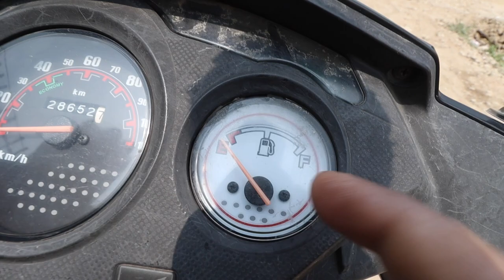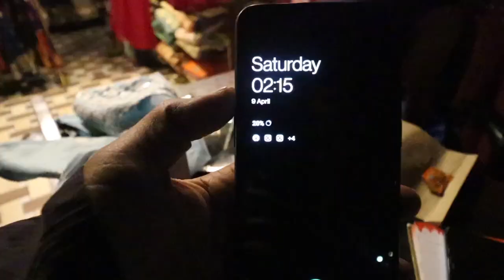MAIN SAVYA KC SE BOHOT JYAADA GUSSA HU 😤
New video every alternate day 🤩